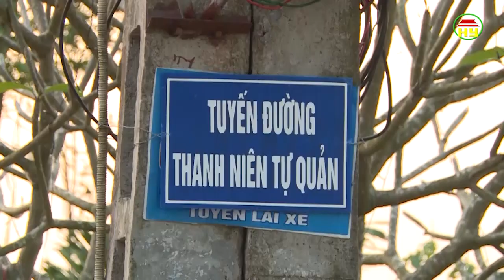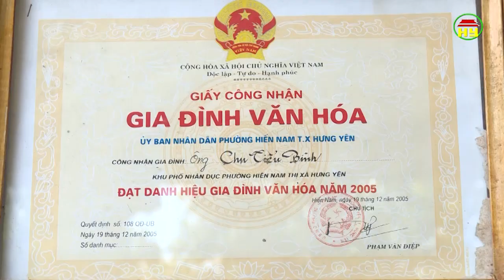Thời sự Hưng Yên thứ 4 ngày 11/4/2018.